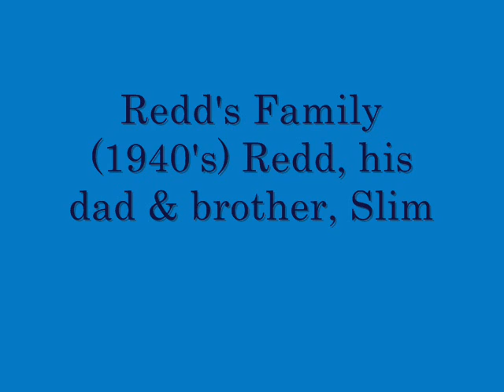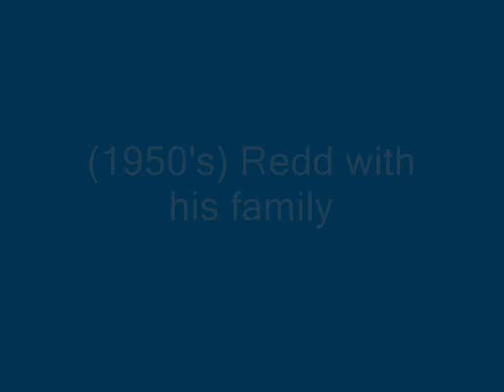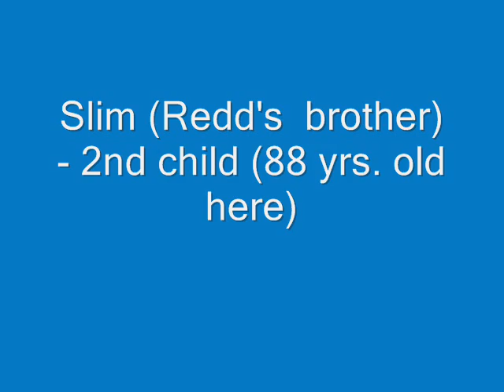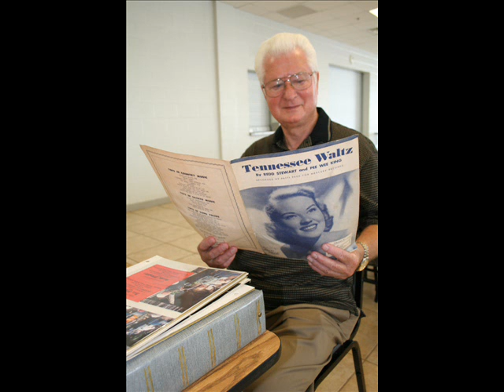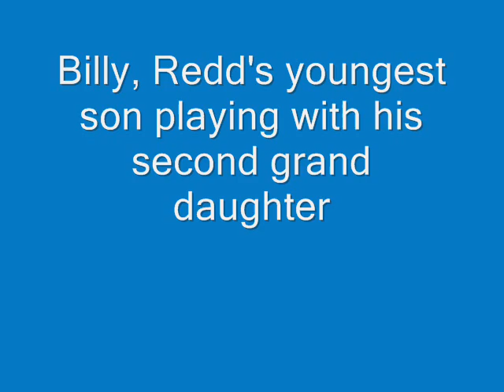Pee Wee King & Golden West Cowboys - Redd's Family Slide Show Part I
Redd's Family Slide Show (Part I)